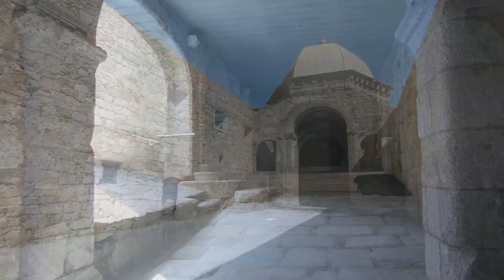Caminho Portugues da Costa 1) Porto - Labruge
Porto Kathedrale - Funicular dos Guindais - Kirche S. Francisco - Strassenbahn Electrico - Farol de Sao Miguel - Forte Sao Joao Baptista da Foz - Forte Sao Francisco Xavier - die "Qualle" -  Matosinhos - Leca da Palmeira - Eremita de la Boa Nova - Perafita - Obelisk - Lavra - Labruge

30km ist die Strecke von Porto bis Labruge. Ich habe sie in mehreren Tagesausflügen von porto aus erkundet um die beiden Castellos zu besuchen und mit der historischen Strassenbahn zu fahren. Am 1. Tag meines Caminho Portugues da Costa bin ich dann zunächst mit dem taxi bis zum 2. Castello gefahren und von dort aus gewandert. In diesem Video könnte man meinen man kann all das tatsächlich incl. der div. Besichtigungen + 22km wandern machen, davon würde ich am 1. Tag auf jeden Fall abraten !

In meinen Videos zeige ich ganz bewusst auch die "Schattenseiten des Caminho", wie steinige Wege, Schlamm und gefährliche Streckenabschnitte entlang viel befahrener Strassen.
e n g l i s h
30km is the distance from Porto to Labruge. I have to admit I have visited these 2 castellos and the old tram from Porto as excursions before I have finally started my Caminho at the 2nd Castello in order to start easily without stress. I would not recommend to do all that distance & sightseeing on just 1 day !
In my videos you will see the Caminho in an unusual way, including muddy paths, rain and dangerous walks along busy streets without a sidewalk...